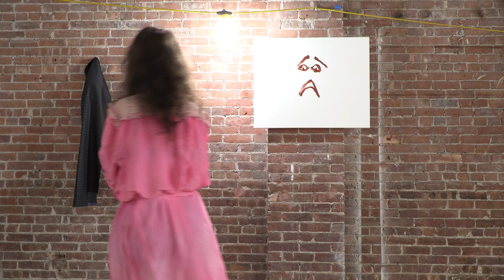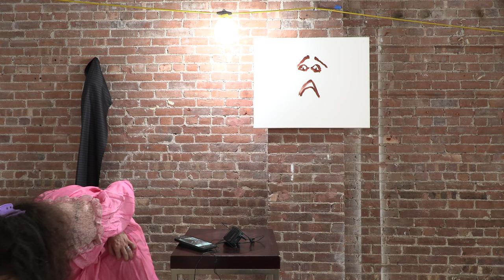Jennifer Elster How We Do (Live from The Development Gallery, July 2022)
How We Do is a live-art musical performance for the third single from Jennifer Elster's  upcoming album. This performance commences a series, Live FromThe Development Gallery, which will play every Wednesday through August.
Instagram.com/JenniferElster
Newsletter via ChannelELSTER.com
Song and video by Jennifer Elster. Mike Handelman on guitar and Bre Plaza on drums (being played via streaming).
The lyrics, and official videos, and much else in the realm of art are at ChannelELSTER.com/listen
c. The Development Productions LLC, 2022